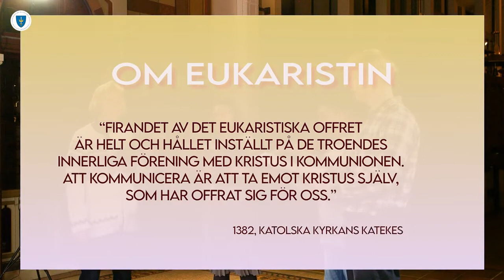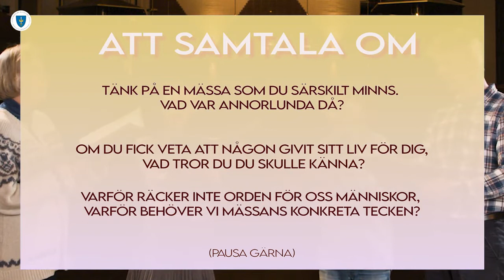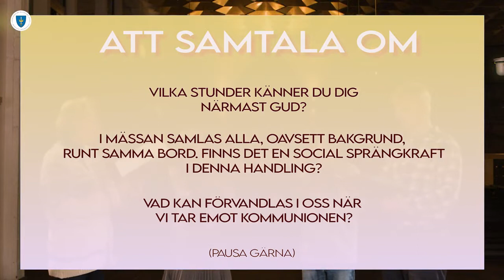Nikodemusmøter - 3 EUKARISTIEN